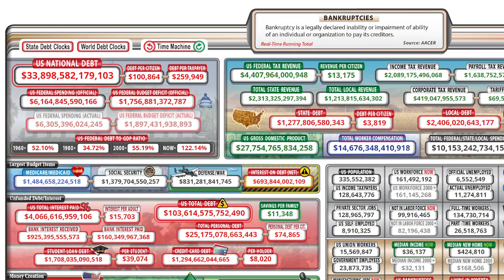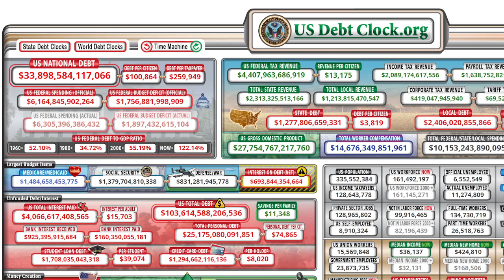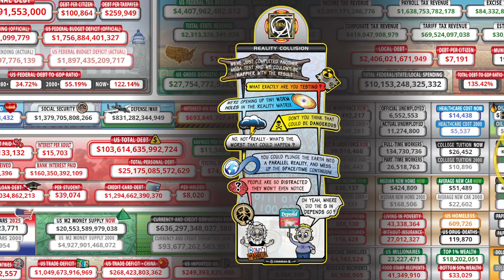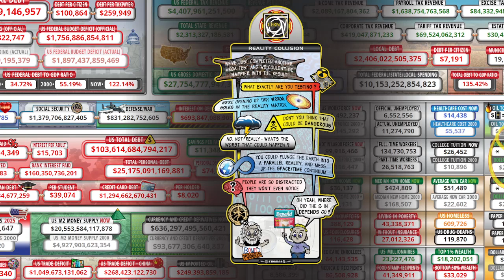Debt Clock Secret Revealed! Collision With Reality